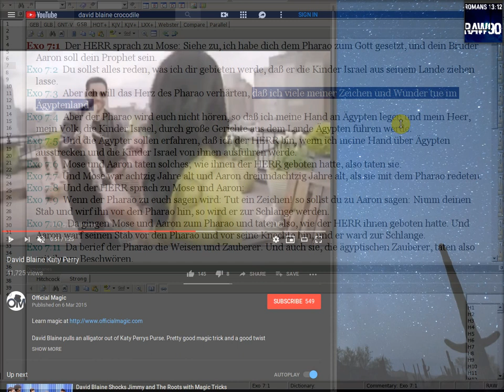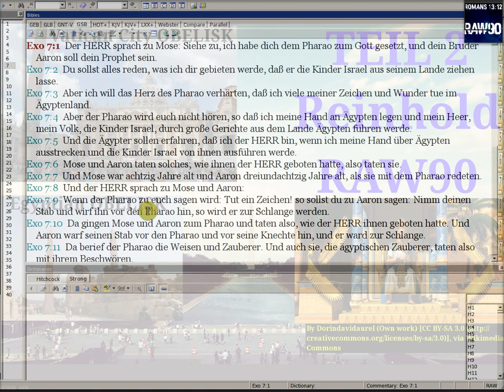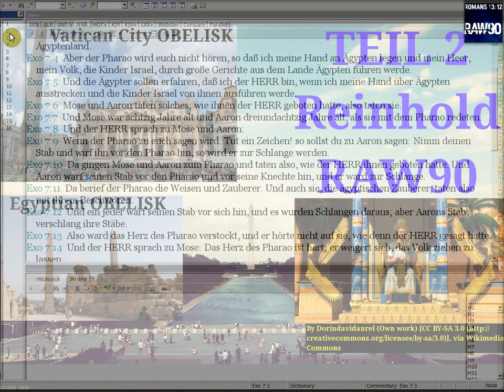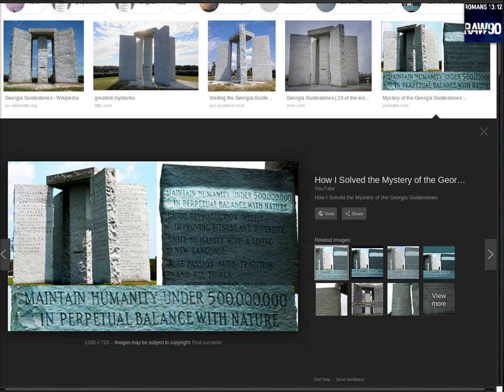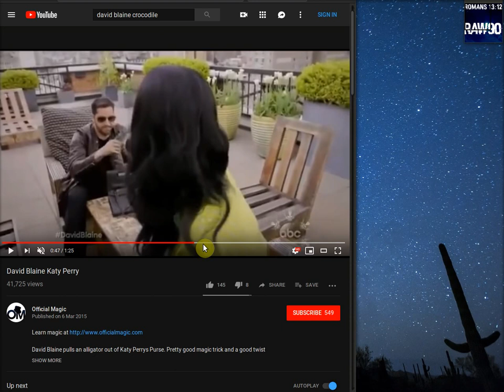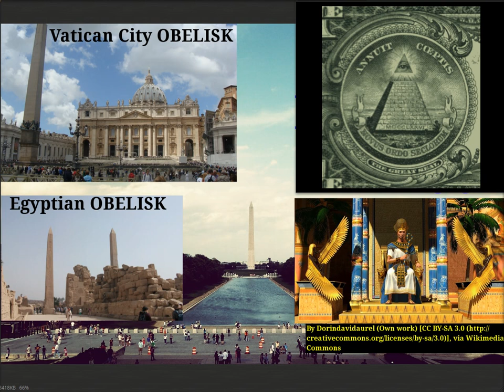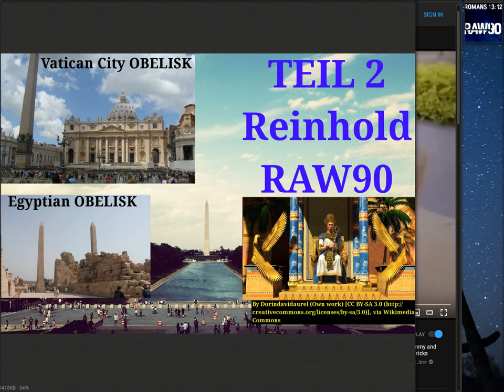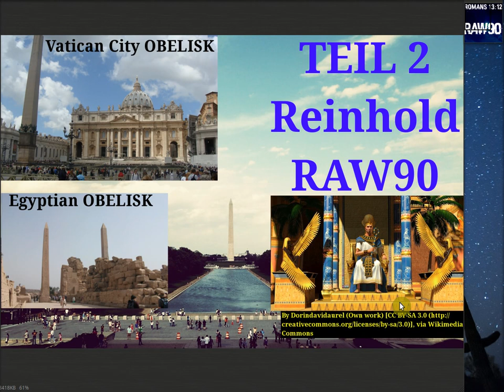DÄMONEN MAGIER TEIL 2 - PHARAONEN UND BAULEUTE [MASON] FREIMAURER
Wie bereits schon im alten Ägypten, bis in die heutige Zeit hinein, gibt es ZAUBERKÜNSTLER, diese sind falsche Christusse und falsche Propheten von denen uns JESUS CHRISTUS vorausgesagt hat,
diese tun wie damals in Ägypten großen Zeichen und Wunder durch böse Geister, Dämonen.

Jesus Christus hat uns von diesen erzählt in der Bibel.

Und jetzt gerade wird von den Bauleuten (Freimaurern) in der Endzeit das Reich des Biestes (Tieres) für die große Trübsal tatsächlich aufgebaut. Das ist ein Fakt auf der Ein Dollar Note.

Aus der Geschichte von Mose und dem Exodus der Israeliten und Ihrem mit Wundern und Zeichen gekrönten Auszug aus Ägypten können wir lernen aus der Vergangenheit.

Und zwar wird uns gezeigt, dass die Wunder und Zeichen Gottes abgelehnt werden vor den verblendeten Augen der Welt, spezifisch der Hohen und Mächtigen und Regierenden (Pharaos,Könige, und ihre Sklaven) und stattdessen minderwertige Zeichen und Wunder von Dämonen bemerkt werden!

Und genau so läuft es seit damals, bis in unsere heutige Zeit hinein ab, noch tausende Jahre danach.

Das Rätsel der Gesetzlosigkeit ist längst gelöst. Und wir wissen anhand der Bibel, und Jesus Christus, wer am Ende gewinnen wird. Jesus Christus. Wir!

Satan und die Dämonen und die gefallen bösen Engel haben verloren und Ihre Zeit ist bald abgelaufen auf der Erde, genauso wie für Pharao und die Zauberkünstler in Ägypten die Zeit abgelaufen war, als Israel dort in Gefangenschaft war und Mose und Aaaron durch den HERRN das Gericht nach Ägypten brachten,
und er nix vor seinen Augen peilte, genau so wird Jesus Christus  GOTT  DER  ALLMÄCHTIGE  HERR  das Gericht in diese Welt bringen und dann ist GAME OVER für Satan.

Also Wachet und Abwarten im Gebet Leute, in Jesus Christus Namen.